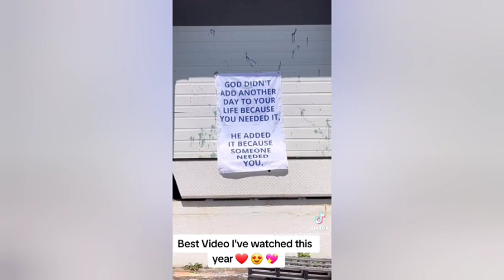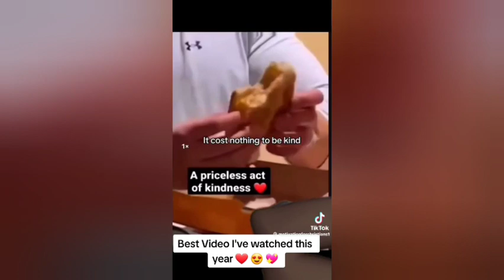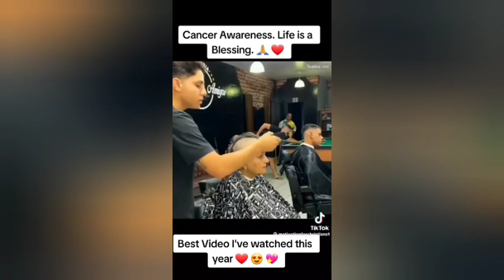One of the best videos of the year....❤️